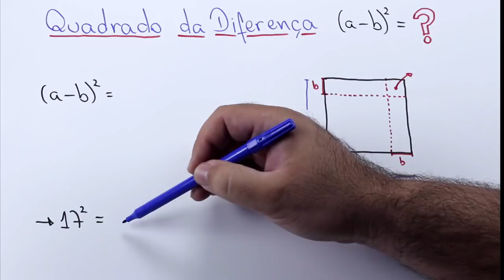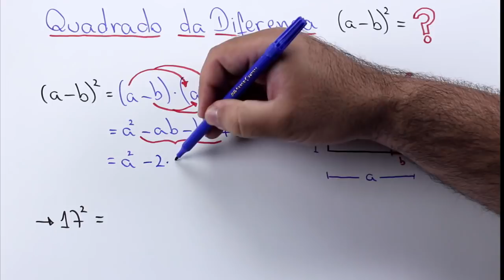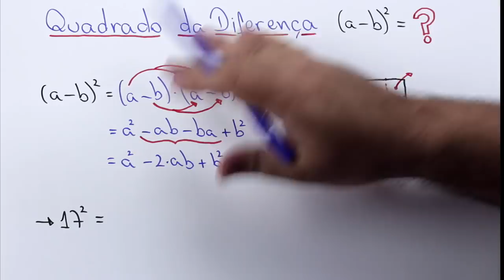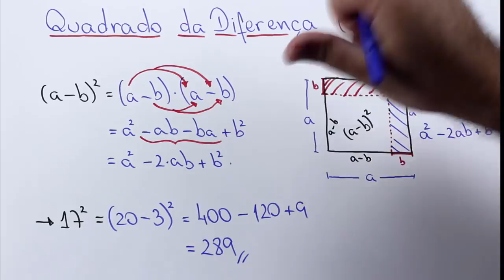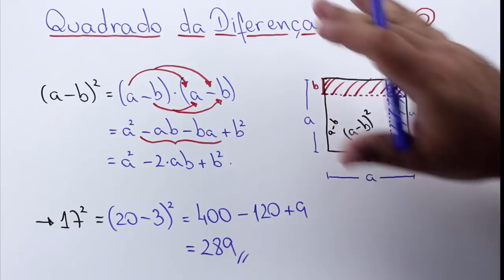⏱ PRODUTOS NOTÁVEIS - Quadrado da Diferença de Dois Termos 👉 Minuto Matemática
💡 COMPARTILHE a explicação do Procopio para os Produtos Notáveis, nesse caso do quadrado da diferença de dois termos, incluindo uma aplicação desse conhecimento para um cálculo mental❗️